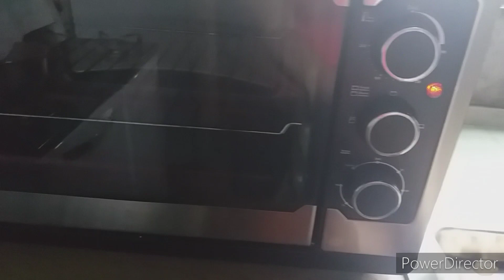Biscoito de polvilho | peta caseira | chimango | rotina | vida simples na roça